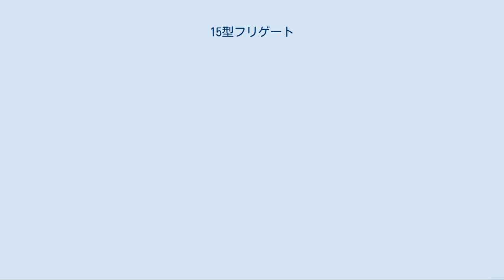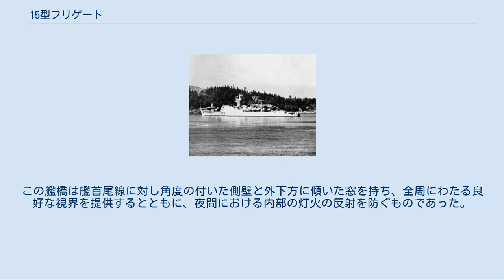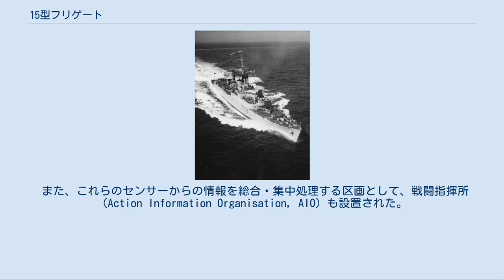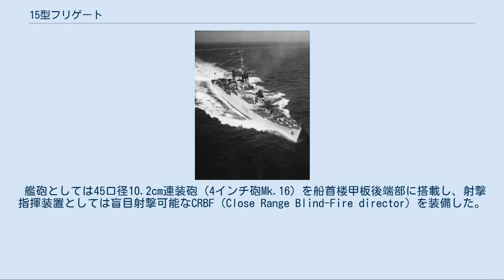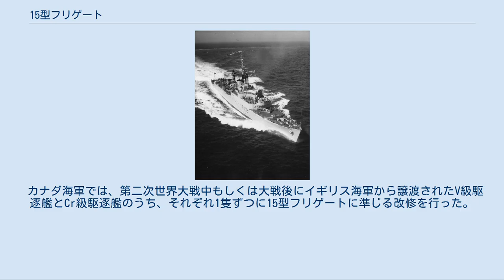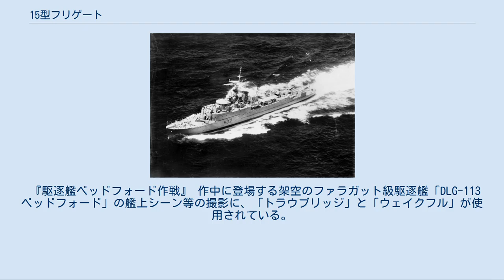15型フリゲート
15型フリゲート（15がたフリゲート、Type 15 frigate）はイギリス海軍のフリゲートの艦級。
第二次世界大戦時に建造された戦時急造型駆逐艦を元に、高速対潜艦として改装したものである。
 イギリス海軍は大西洋の戦いで莫大な出血を強いられたものの、1945年までに、浮上ないし露頂した潜水艦は、もはや重大な脅威ではなくなっていた。
しかし1943年ごろより、ドイツ海軍が新世代の水中高速潜の建造を進めているという情報がもたらされはじめていた。
UボートXXI型は潜航状態で15～18ノットという高速を発揮でき、ヴァルター機関搭載艦であれば26ノットの発揮すら可能であった。
これに対し、「大戦中のイギリスで最も成功した護衛艦」と評されるブラックスワン級スループですら最大速力20ノット弱であり、このような水中高速潜に対しては対処困難と考えられた。
これに対し、1943年中盤より新型フリゲートの検討が開始されており、これは後に12型（ホイットビィ級）として結実することになる。
 1949年の時点で、有事にはフリゲート182隻（対潜艦107隻、防空艦59隻、ピケット艦16隻）が必要と見積もられていた。
これは、1947年時点の護衛艦552隻という見積もりに比べれば減少したとはいえ、依然としてかなりの隻数であり、全てを新造艦で賄うのは困難であった。
当時、ベルリン封鎖などを通じて冷戦構造が顕在化しつつあり、ソ連に対する備えの必要性が叫ばれていたが、ソ連海軍はズールー型やウィスキー型など、UボートXXI型に範をとった水中高速潜の配備を進めていたことから、新型対潜艦には高い優先度が与えられた。
しかし対潜艦に求められる大出力主機の開発が遅延したことから、12型の建造は、当初予定の1945年度計画では実現せず、先送りされていた。
 一方、第二次世界大戦中には14次に渡る戦時急造計画駆逐艦が建造されたこともあり、戦争終結時にイギリス海軍が保有する駆逐艦は245隻に及んでいた。
1947年春の決定に基づき、大戦前に建造された艦は速やかに退役する一方、残余の艦は、上記の膨大な所要を補う暫定策として、護衛艦に改装されることとなった。
このうち、対潜フリゲートの1等艦としての改装にあたるのが本級である。
 1947年、まず「ロケット」「リレントレス」の改装のための幕僚要求事項（TSD 2012/47）が作成された。
1949年3月、T級以前の艦を対象とした「ロケット」の改装案が海軍本部委員会に提示された。
 改装は上部構造物・船体・機関・装備のあらゆる部分に及んだ。
艦内容積確保のため、船首楼は著しく延長され、長船首楼船型となったほか、上部構造物も艦体幅いっぱいまで拡幅されている。
船首楼甲板に打ち上げる青波を考慮して上部構造物前面にはカーブが付されたほか、荒天下でも25ノットの速力を維持できるよう、船首部を強化して堪航性を向上させている。
主船体については、主横隔壁は変更されなかったものの、その他の横隔壁は全て換装された。
また上部構造物を含めてアルミニウム合金が全体に導入された。
 従来のイギリス駆逐艦は開放型艦橋を好む傾向が強かったのに対し、クロスロード作戦で得られた知見に基づき、放射性物質防護のため上部構造物は完全にエンクローズされ、上部構造物自体も2層の低いものとなった。
ただし低く密閉された艦橋は操艦面で不都合があり、一部の艦では1層高めた艦橋構造物を採用した。
密閉状態で戦闘を継続できるよう、艦橋には周囲視察用のペリスコープやバブルウィンドウが設けられている。
 「トラウブリッジ」、「アルスター」および「ゼスト」は、リアンダー級以降のフリゲートすべてに採用される新しい設計の艦橋を備えていた。
この艦橋は艦首尾線に対し角度の付いた側壁と外下方に傾いた窓を持ち、全周にわたる良好な視界を提供するとともに、夜間における内部の灯火の反射を防ぐものであった。
なお平時には多くの艦が練習艦として使用されたが、その場合は艦橋構造物上の40 mm機銃は撤去され、湾曲した前面を持つ既存の艦橋の上に大きな露天艦橋が設けられた。
 ボイラーと主機は換装されなかったが、この機会に全体にオーバーホールされた。
出力155キロワットの蒸気タービン主発電機2基も維持されたが、出力50キロワットのディーゼル発電機のうち、第1ボイラー室に設置されていたものは撤去され、150キロワットのディーゼル発電機2基が設置され、電子機器の増設に伴う電力需要激増に対応した。
なお艦内区画の変更に伴っ...